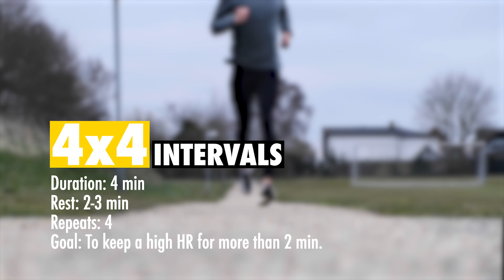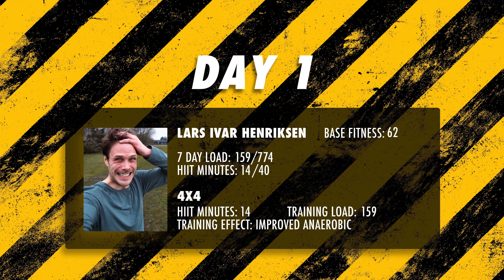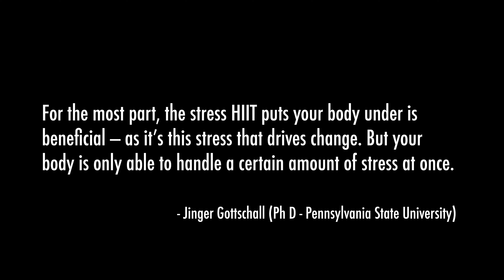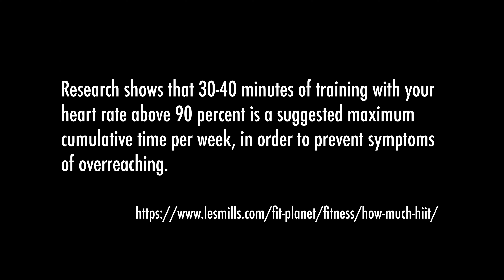7 intervals in 7 days!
Some weeks back I had this stupid idea. What if I did 7 interval sessions in 7 days? So I did just that, a stupid idea that put my body through sickness and hell. But in the end, did it make me stronger?

Well in this ridiculous video you will see me do 7 running interval sessions in 7 days, trying to find the best and coolest interval training sessions and see what I like and dislike.
Can a casual runner really handle that many minutes of HIIT training in a week, what is the max amount of HIIT you should do, and what does HIIT actually do to your body? Hopefully, you will get some answers here, as I just did the work for you with that many interval sessions in a row.

If you are looking for ways to run faster and train better, then you will also learn a lot about how to run interval sessions in this video. So do check out this video to get some running tips.

Interval sessions in the video:
4x4
30/15
Hill sprints
Fartlek
Trail hill sprints
Pyramid intervals
Long intervals

Day 1: 00:00
Day 2: 01:17
Day 3: 01:58
How much is too much? 02:47
Day 4: 03:18
Day 5: 04:11
Day 6: 05:30
Day 7: 06:29